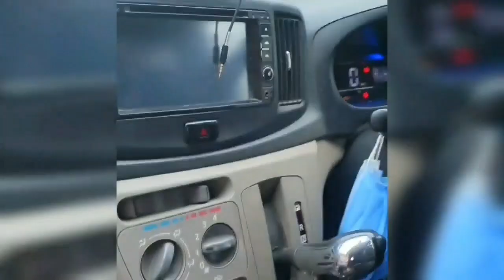Careem Captain Ki Income Kitni Hai? | Cars Enthusiasts Pakistan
Careem Captain ki income kitni hai?